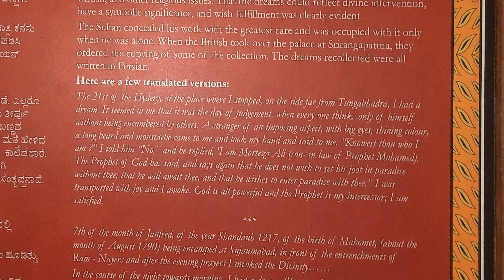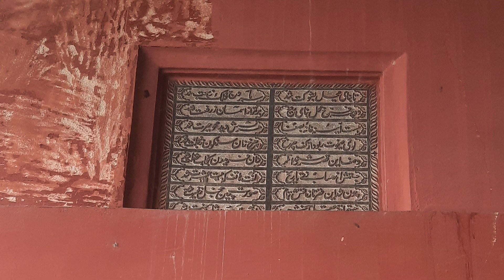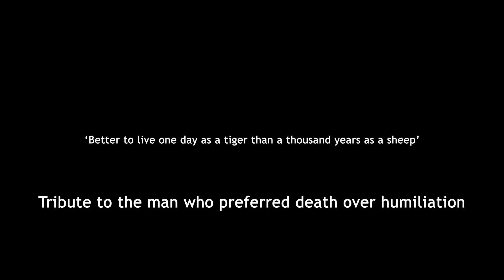Tipu Sultan Summer Palace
We visited Tipu Sultan's summer palace in the heart of Bangalore City.